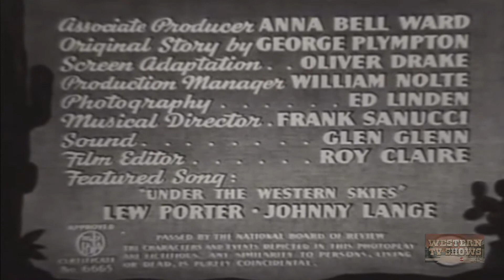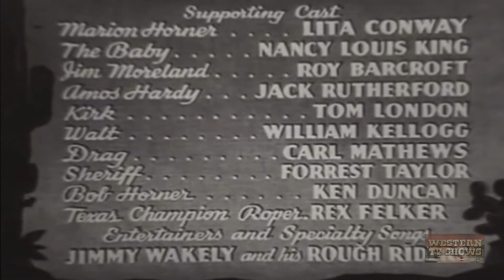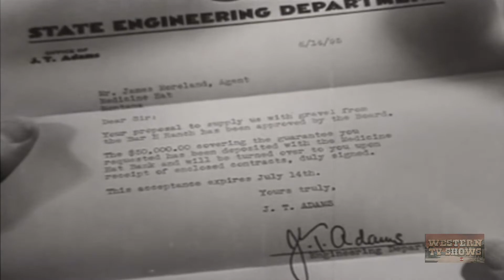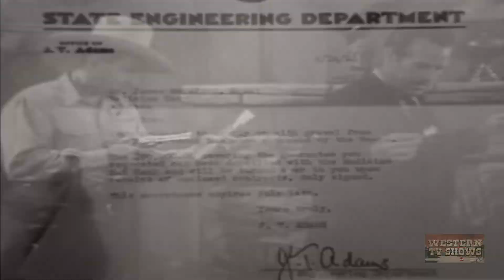Trailing Double Trouble (1940) | Full Movie | The Range Busters | Ray Corrigan | Max Terhune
Moreland wants to control the lucrative gravel contract, so he has owner Bob Horner murdered, so he can make his orphaned son his ward, but the Range Bustersand Horner's sister have other plans.